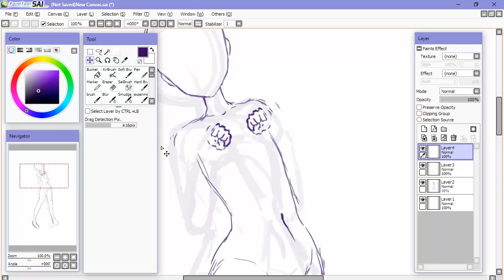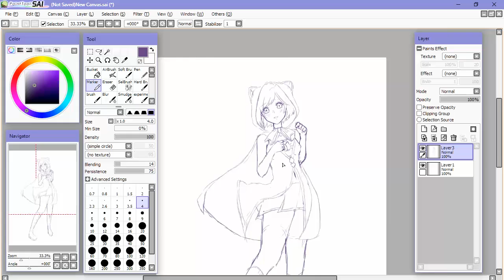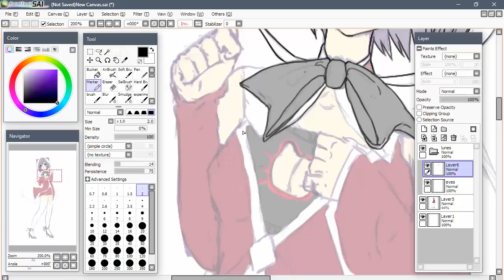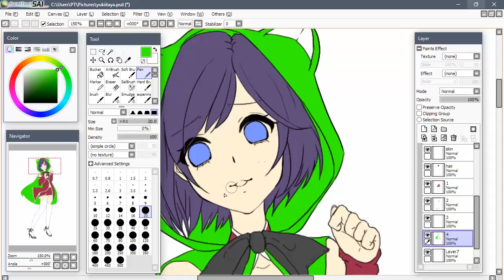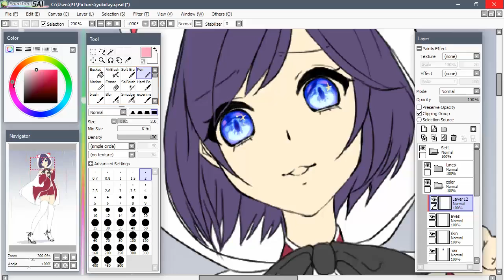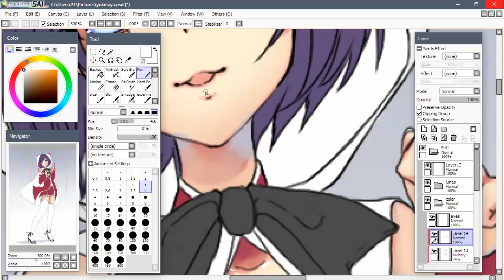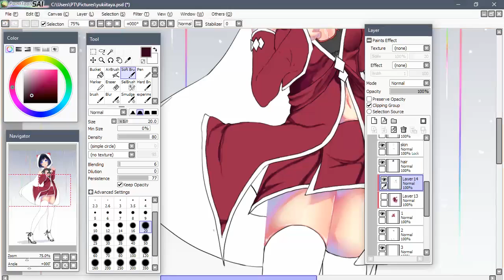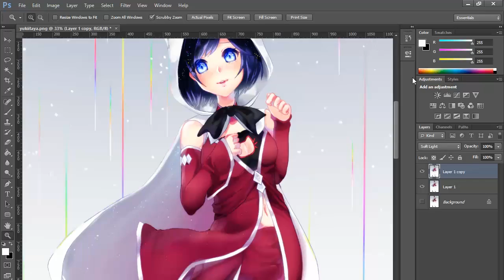Anime Speedpaint SAI - Yuki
Commission for GodOfAwesome-Hiro on deviantart ^0^ His OC wearing a Devout cape from Final Fantasy 3 ///_/// FF3 was my 1st (or 2nd can't remember ;;;) FF game & def one of my faves TTwTT/// I loved drawing this. Such a cute character. Thank you!!

Tools: Paint Tool SAI (drawing software)
            Photoshop CS6 (editing software)
            Snagit 12 (recording software)
            Premiere Pro CC (video editing)
            Wacom Cintiq 12WX (tablet)

Songs:
Final Fantasy 13 Main Theme - Nhato Remix
Guitar - Red and White

links to tools I used in the video:
Photoshop CS6